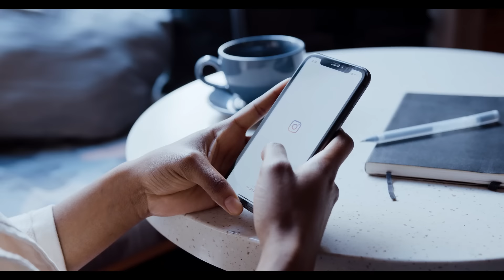如果這些生物沒有被攝影機拍到，根本沒人會相信！讓你不敢想像的15種最恐怖的生物！ 排名 冷知識 top10 世界之最 地球最TOP # 探索旅行號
對我們來說這是一個像月球一樣的陌生環境，令人毛骨悚然， 奇怪而又完全怪異，那麼這期我們跟著探索號的步伐，去看看攝像機捕捉到的這些不尋常的生物，它們甚至讓科學家們都感到困惑， 我敢保證你從來沒有見過這樣的東西，不過在開始之前，還請大家先點個贊並訂閱探索號，這樣既能回看往期視頻，也不會錯過下期精彩內容了，那我們正式切入正題。

最新熱門影：
路易斯安那州濕地發現的這個奇怪生物，至今讓人摸不著頭腦，路易斯安那州最奇怪的10個發現！

上月在亞馬遜河流偶然捕捉到的“巨大水怪“，被認為已經存在了幾千年！ 15個在亞馬遜雨林中最大、最奇怪的生物！

漁民在海洋遠處看到的巨大生物，令海洋生物學家至今無法解釋！ 15個在海洋中最驚人的發現！

後院的是骷髏狗嗎？為何總聽見聲音卻不見實體！人們偶然遭遇的這些最恐怖的發現，都會嚇到你！

俄羅斯高度機密片段在暗網曝光，原來早就知道外星人的存在！這些在俄羅斯最可怕的發現，你知道幾個？

往期熱門影片：
15張連科學家至今都無法解釋的罕見歷史照片！這個世界到底還有什麼樣的秘密？在對我們隱藏

撒哈拉沙漠的巨人頭骨，徹底改變人類歷史，令世界震驚的15個沙漠發現

王室的重口味癖好，不忍直視！古埃及人做過的 15 件最奇怪和令人毛骨悚然的事情